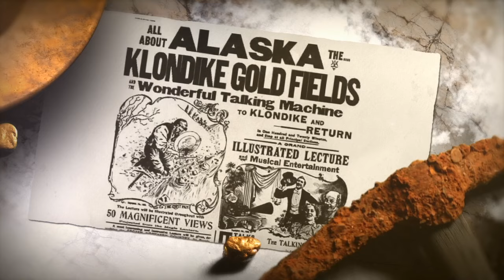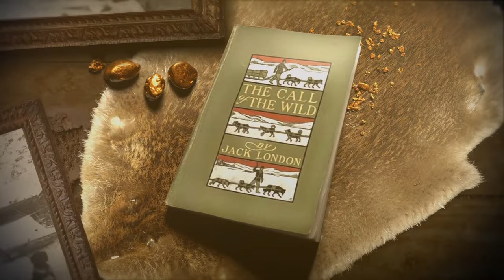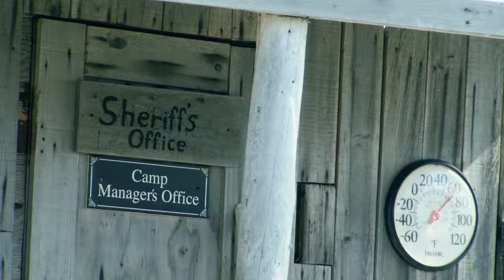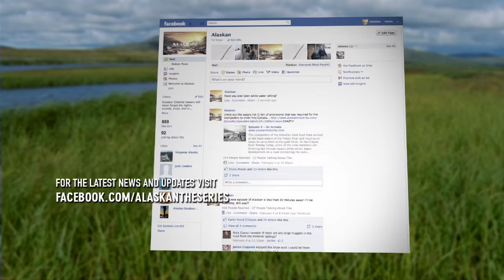Alaskan: A Modern Day Gold Rush - Part Five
Join the thrilling adventure in the heart of the Klondike Gold Rush! Follow the brave stampeders navigating the treacherous Yukon River and witness the Alaska Gold Expedition racing against time in setting up a crucial communication system. An epic tale of determination and courage - a must-watch for history buffs and adventure enthusiasts! Share this remarkable journey with your friends and experience the excitement firsthand! 🌟